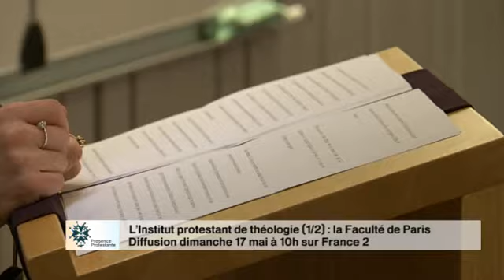(teaser) Docu sur l'Institut protestante de théologie à Paris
Présence Protestante - 26 min : "L'institut protestant de théologie : la Faculté de Paris". Diffusé le dimanche 17 mai 2015 sur France 2 à 10h. Un film de Pierre Vella